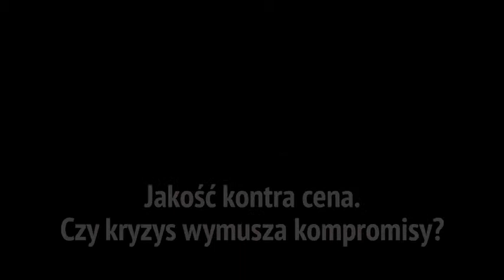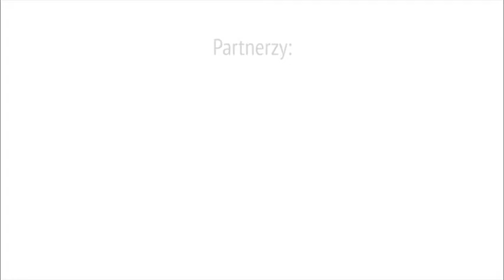Panel dyskusyjny JAKOŚĆ ROKU 2012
Jakość kontra cena. Czy kryzys wymusza kompromisy?